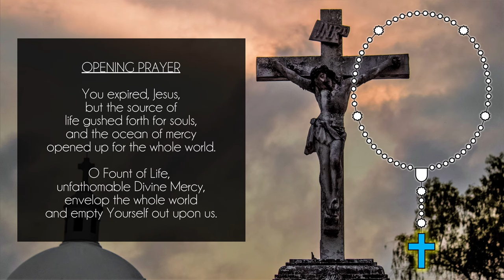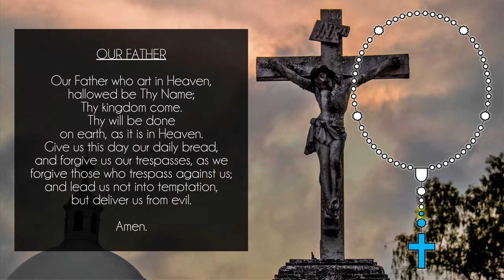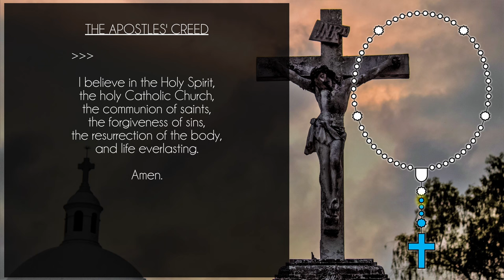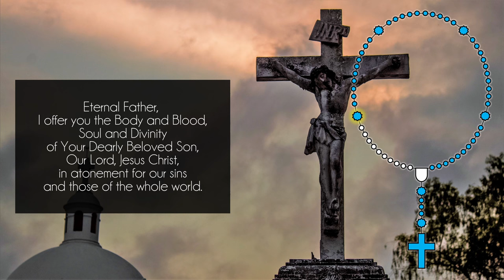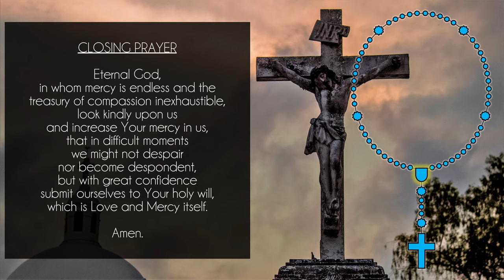THE DIVINE MERCY CHAPLET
Join me in praying the Divine Mercy Chaplet to attain Jesus' 14 promises for those who pray it (listed below).
The Divine Mercy Chaplet was given to St. Faustina from God in a 1935 revelation. The Divine Mercy Chaplet is an extremely powerful way to meditate upon Jesus' Passion.

Video chapters:
00:00 : Beginning Prayers
01:39 : First decade - The Baptism in the Jordan
02:24 : Second decade - The Wedding at Cana
03:10 : Third decade - The Proclamation of the Kingdom
03:55 : Fourth decade - The Transfiguration
04:41 : Fifth decade - The Institution of the Eucharist
05:26 : Concluding Prayers

The 14 promises of Jesus to those who pray the Divine Mercy Chaplet:
1) “I promise that the soul that will venerate this image (of Divine Mercy) will not perish. I also promise victory over (its) enemies already here on earth, especially at the hour of death. I Myself will defend it as My own glory.”
(Diary of St. Faustina, 48)

2) “The two rays denote Blood and Water…These two rays issued from the very depths of My tender mercy when My agonized Heart was opened by a lance on the Cross. These rays shield souls from the wrath of My Father…I desire that the first Sunday after Easter be the Feast of Mercy…whoever approaches the Fount of Life on this day will be granted complete remission of sins and punishment. Mankind will not have peace until it turns with trust to My mercy.”
(Diary of St. Faustina, 299-300)

3) “I desire that the Feast of Mercy…be solemnly celebrated on the first Sunday after Easter…The soul that will go to Confession and receive Holy Communion (in a state of grace on this day) shall obtain complete forgiveness of sins and punishment.”
(Diary of St. Faustina, 699)

4) “Whoever will recite it will receive great mercy at the hour of death.”
(Diary of St. Faustina, 687)

5) “Priests will recommend it to sinners as their last hope of salvation. Even if there were a sinner most hardened, if he were to recite this chaplet only once, he would receive grace from My infinite mercy…I desire to grant unimaginable graces to those souls who trust in My mercy.”

6) “The souls that say this chaplet will be embraced by My mercy during their lifetime and especially at the hour of their death.”
(Diary of St. Faustina, 754)

7) “Souls who spread the honor of My mercy…at the hour of death I will not be a Judge for them, but the Merciful Savior.”
(Diary of St. Faustina, 1075)

8) “The prayer most pleasing to Me is prayer for the conversion for sinners. Know, my daughter, that this prayer is always heard and answered.”
(Diary of St. Faustina, 1397)

9) “My mercy is greater than your sins and those of the entire world.”
(Diary of St. Faustina, 1485)

10) “To priests who proclaim and extol My mercy, I will give wondrous power; I will anoint their words and touch the hearts of those to whom they will speak.”
(Diary of St. Faustina, 1521)

11) “Through this chaplet you will obtain everything, if what you ask for is compatible with My will.”
(Diary of St. Faustina, 1731)

12) “When hardened sinners say it, I will fill their souls with peace, and the hour of their death will be a happy one.”
(Diary of St. Faustina, 1541)

13) “When they say this chaplet in the presence of the dying, I will stand between My Father and the dying person, not as a just Judge but as a merciful Savior.”

14) “At three o’clock, implore My mercy, especially for sinners; and, if only for a brief moment, immerse yourself in My Passion, particularly in My abandonment at the moment of agony…I will refuse nothing to the soul that makes a request of Me in virtue of My Passion.”
(Diary of St. Faustina, 1320)

-Divine Mercy in My Soul - Diary of Sister Maria Faustina Kowalska
-The Divine Mercy Chaplet - A Deep Meditation